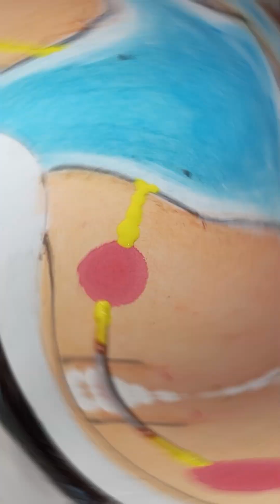Baby krishan drawing😍 kanhaji drawing video plss subscribe my channel 🥰🦚🦚